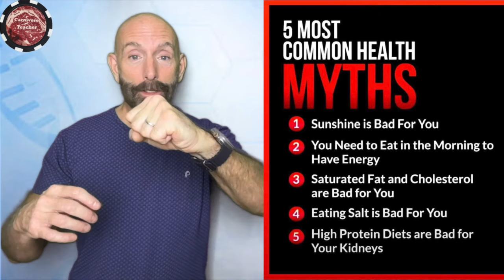Top 5 Myths Debunked: What You Need To Know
In this video, I reveal the top 5 health myths and explain why they are misleading. These myths have been repeated for years, and the misconceptions persist. Discover the truth behind these outdated beliefs and gain a better understanding of what truly supports good health.

Hi, I’m Carnivore Teacher 1965. I began my journey into the ketogenic lifestyle 5.5 years ago and have since transitioned to a carnivore diet. This shift has made me feel more alive and healthier than ever.